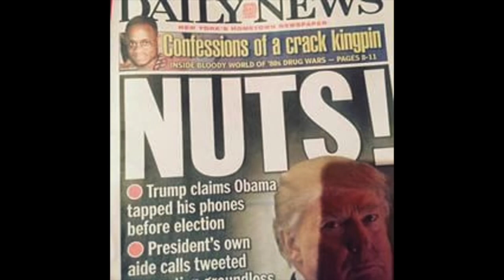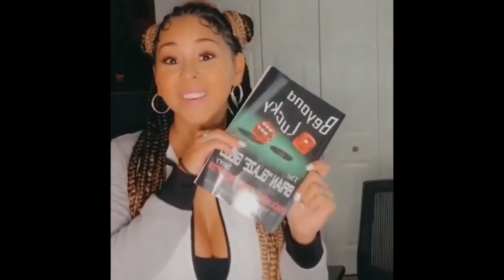THE REAL BRIAN GLAZE GIBBS SPEAK ON LORENZO NICHOLS AKA FAT CAT AND HOWARD PAPPY MASON RELATIONSHIP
Link to my book, Beyond Lucky.